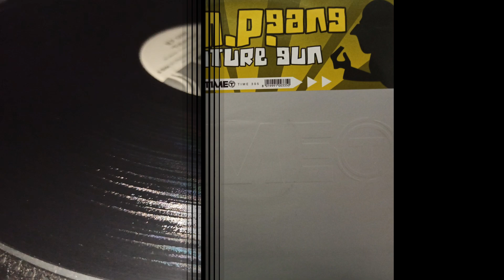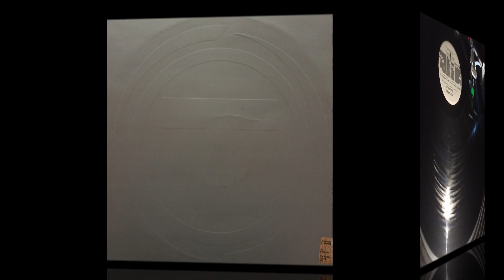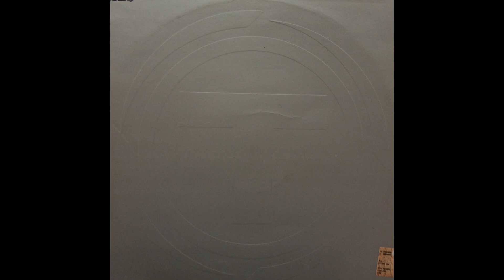M.P. Gang ‎– Future Gun ( 2002 ITALODANCE Vinyl, 12 )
Here I bring you a disc is a gem. I hope you enjoy it! If you liked the video, you know! Nothing more to say.